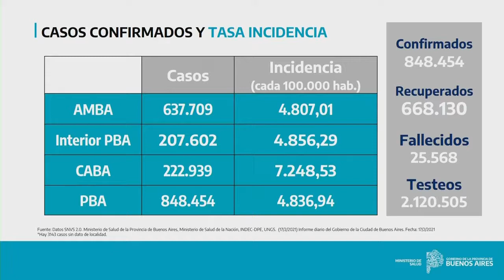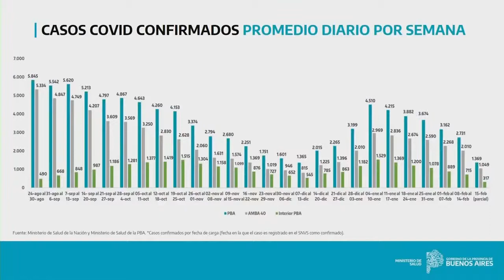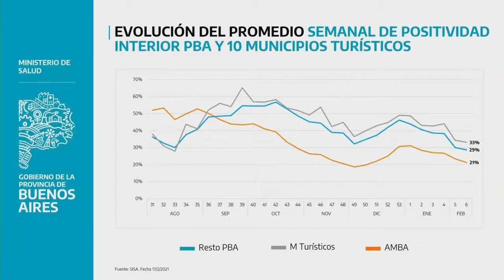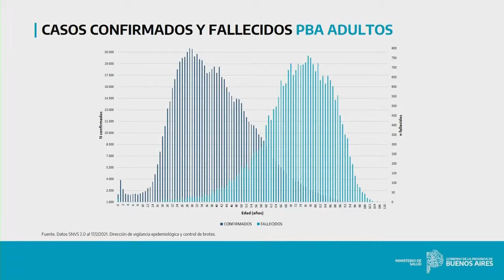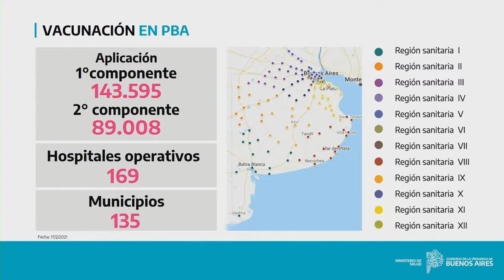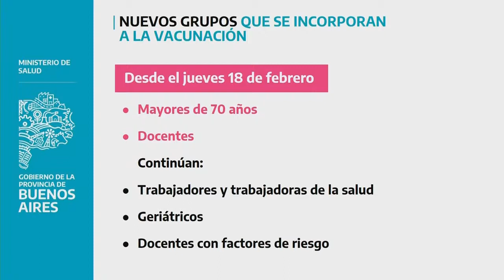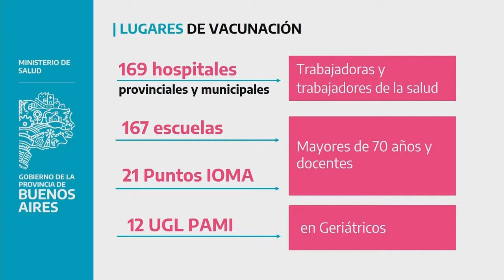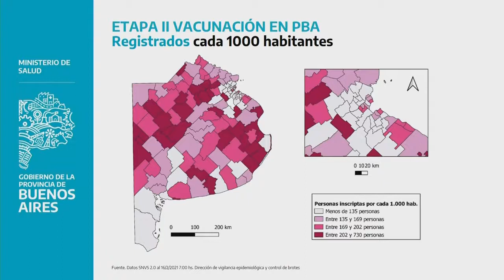Informe sobre la situación epidemiológica en la Provincia | 17 Febrero 2021